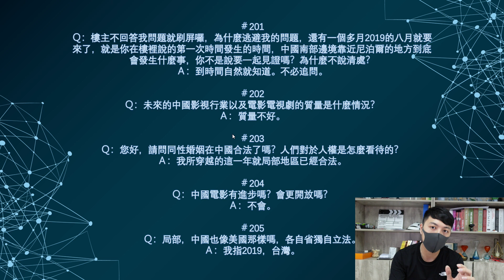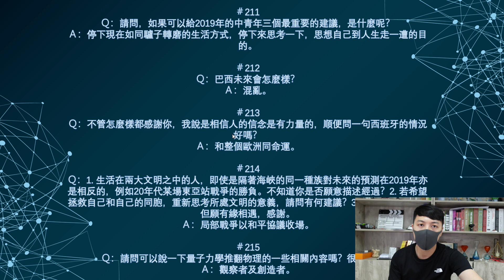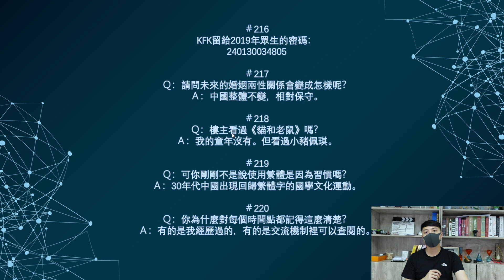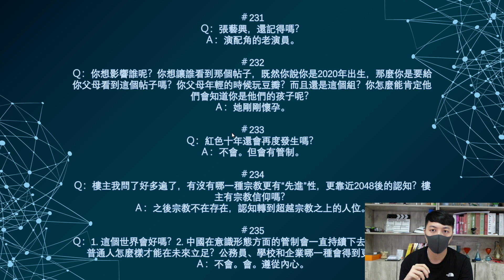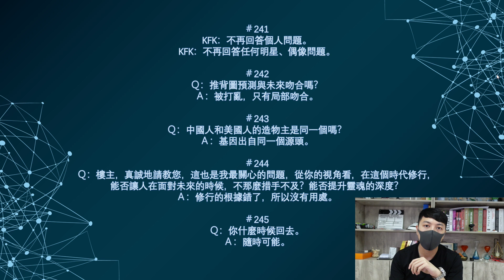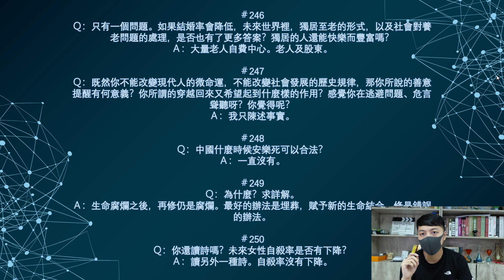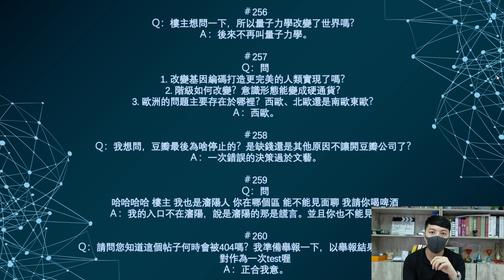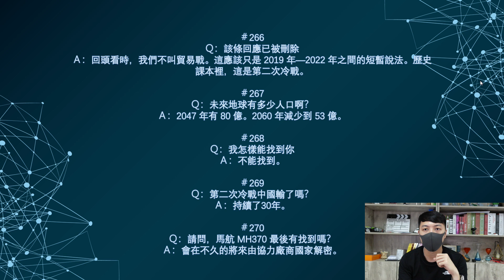來自2060年中國的未來人 KFK 預言 第五集｜國語｜比特幣消失｜金融崩潰｜律師會計師公務員消失｜推背圖被打亂?｜時空穿梭入口｜30年冷戰｜ LOKI 洛基先生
大家好~
歡迎又來到我們的頻道
KFK的問題終於都來到第五集了
這一集是問題回覆的最後一題
之後我會慢慢整理一下有哪些是已經實現了的預言
再跟大家來分享
另外我也會再找一找關於另外兩個被KFK認證了的未來人
有時間我也會更新一下關於都市傳說
鬼故事等等的話題